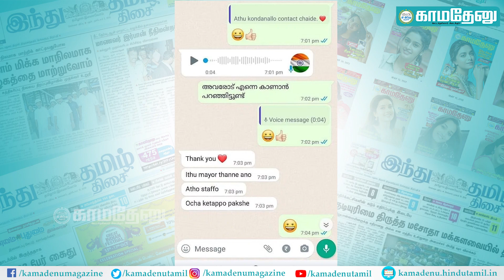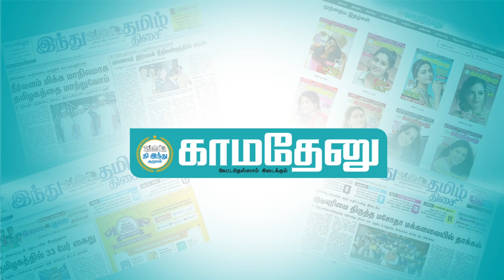சந்தேகப்பட்ட புகார்தாரர்: செல்ஃபி புகைப்படத்தை அனுப்பி ஆச்சரியப்படுத்திய பெண் மேயர்!